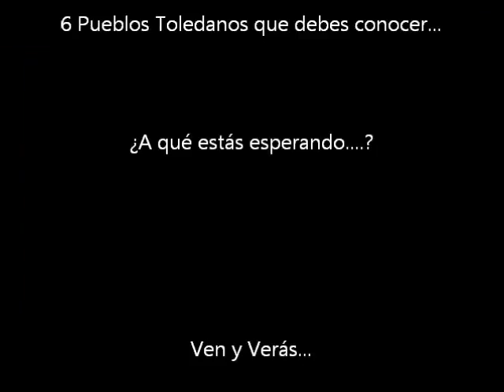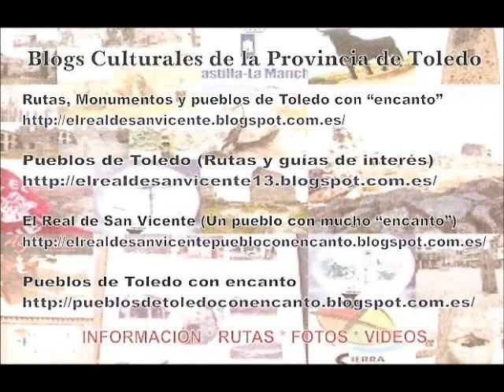Provincia de Toledo (6 Rollos de Justicia “únicos”)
6 Pueblos de la Provincia de Toledo, con 6 Rollos de Justicias diferentes y únicos...

Si quieres ver más de 24.000 fotografías y 325 Vídeos en YouTube, de “El Real de San Vicente”, La Sierra de San Vicente, Toledo, Talavera de la Reina y 110 pueblos más de la Provincia de Toledo (por el momento)….

Si quieres ver fotografías de 32 Rollos de Justicia, 29 Castillos, 3 Atalayas y 2 Torres Árabes en la Provincia de Toledo….

El Real de San Vicente (Un pueblo con mucho “encanto”)

Y en Pinterest (820 fotografías subidas)

El Real de San Vicente (Toledo)
Asociación Cultural “El Piélago”